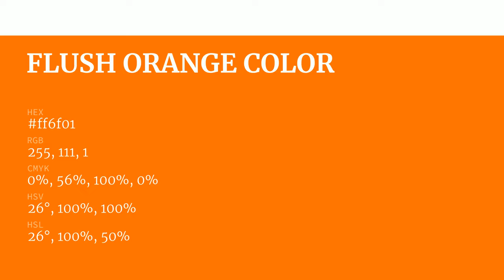Flush Orange color ff6f01 hex Cool Orange color ff6f01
What color is Flush Orange ? ff6f01 hex, Cool Orange color ff6f01

Hex ff6f01 Color Code is also known as Flush Orange color

Hex ff6f01 Color code in RGB color code model is created after adding 100% red color, 43.53% green color and 0.39% blue color.